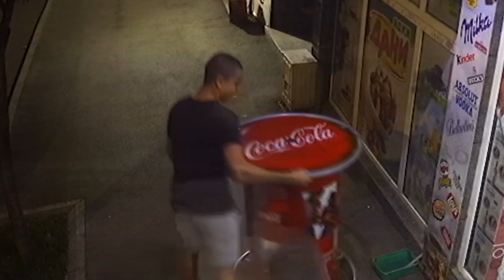Собственик на магазин в Русе издирва масичка, задигната от тийнейджъри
Собственикът на магазин за хранителни стоки в Русе издирва масичка, задигната от двама тийнейджъри вечерта на 17 май, неделя. Мъжът заяви пред Русе Медиа, че не търси конфронтация с момчетата, а иска да си получи обратно откраднатото. Две охранителни камери, на които се виждат лицата на извършителите, са заснели случая./Русе Медиа